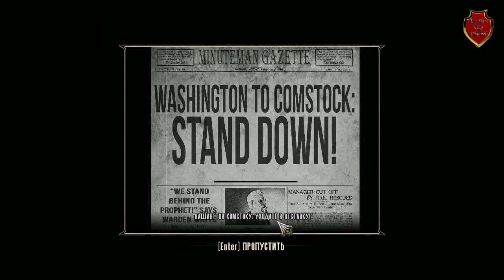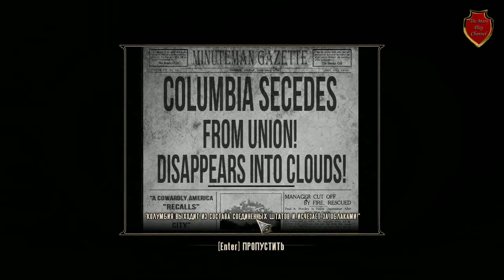BioShock Infinite Брацтво Ворона #2